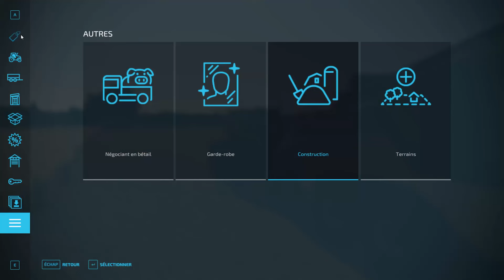[TUTO] Présentation DLC GRATUIT Straw Harvest | Farming Simulator 22 !👨‍🌾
Si vous voulez me poser des questions c'est:
- En commentaire